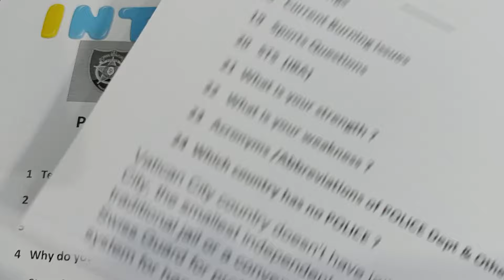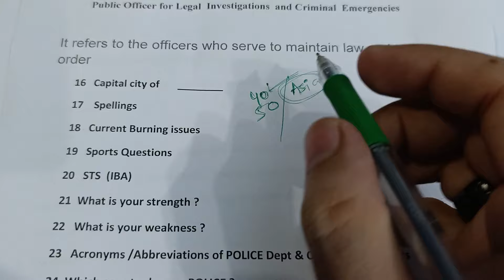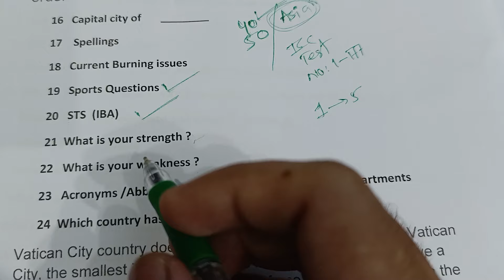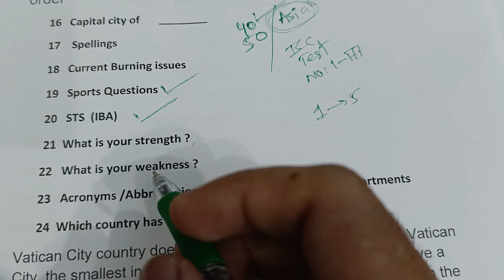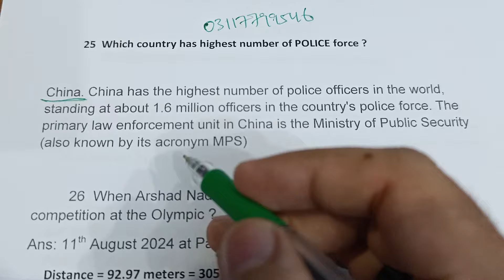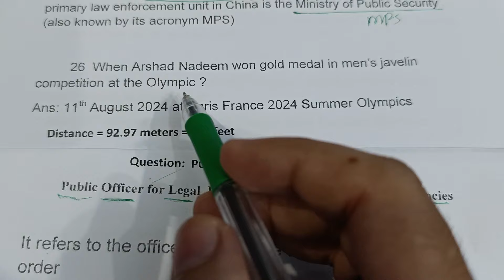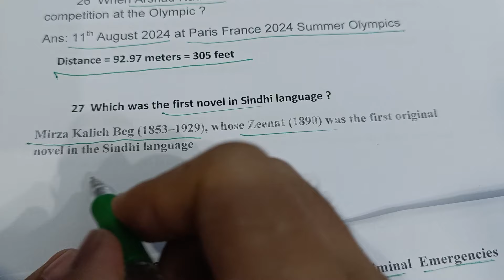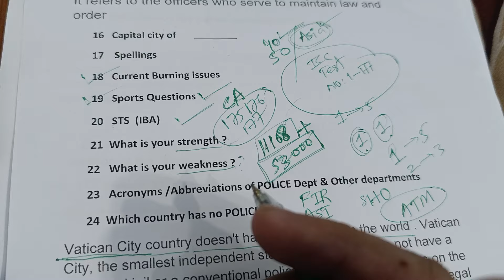Sindh Police Constable Interview viva | Most important questions for interview viva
PST JEST Assistant, ASI, EST SST,ECT,LDC,UDC
Store keeper,GD 7 and GD 11
Sindh police interview viva Essay
ASSISATNT DIRECTOR
Simple Arithmetic Maths
University admission tests
University of Sindh
jobs preparation
University admission tests
Scholarship tests
School Test

Capitals of countries

Acronyms, Abbreviations

 important and repeated IBA MCQs ,important for all kinds of jobs.
Repeated MCQs of Spsc and IBA must watch most important taken from Pakmcqs

Sindh Police Interview, Essay viva, Mhjo bhtreen dost , Sindhi Essay.

All kind of jobs In Pakistan
Sindh police department jobs
most important must watch
best topics
Confirm topics in papers

Channel name
Imran Sarwar
Imran coaching classes
Address: Tofique colony, opposite circuit house near DCO Office, shahani service wali Gali Dadu Sindh
for all details/updates

 For all kind of jobs

Aptitude || Reasoning ||most important for jobs preparation.
Best MCQs for preparation must read and solve